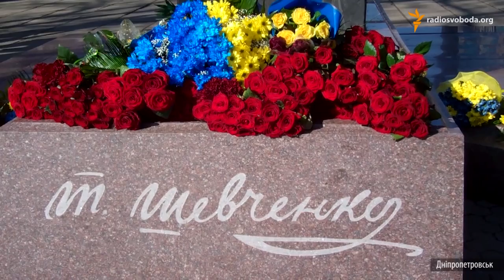Українці відзначили 201-у річницю від дня народження Тараса Шевченка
Україна відзначила 201-у річницю від дня народження українського письменника і художника Тараса Шевченка.